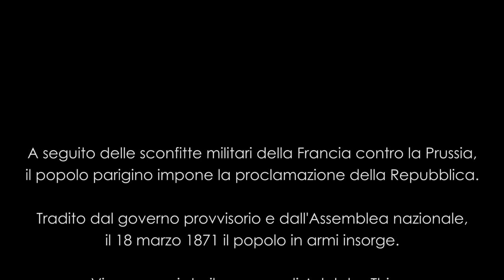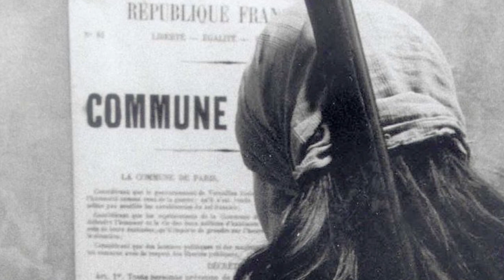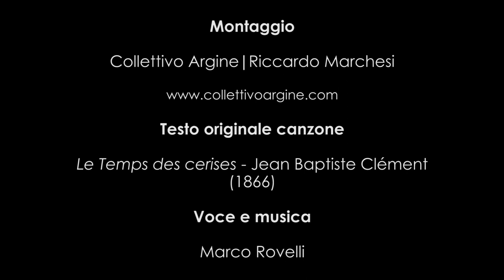IL TEMPO DELLE CILIEGIE Booktrailer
Marco Rovelli
Il tempo delle ciliegie

A Louise Michel, la comunarda

"Io sono la Comune. La moltitudine dei senza nome. Il fuoco che sprigiona un tempo nuovo. La festa di ciò che diviene. La felicità di ciascuno e di tutti. Io sono la Comune, il tempo che rinasce e divampa, il tempo che si riproduce per scissione, a due a due come le ciliegie, in una catena infinita e senza centro. Io sono la Comune, e dunque non sono Io, ma la disseminazione dei corpi e delle anime confusi in un grappolo di suoni senza fine. Io sono la Comune, che non può morire, e danza."
Parigi, marzo 1871

Consacrata a simbolo stesso della Comune di Parigi da Victor Hugo, che le dedicò la poesia Viro Major, Louise Michel si schierò sempre dalla parte degli ultimi, umani o animali che fossero, con un'abnegazione talmente assoluta che le valse l'appellativo di «santa anarchica». Questo racconto a più voci di quella che fu la più nota «incendiaria» parigina ci narra al contempo l'epopea di quei giorni, fatti di speranze e barricate. Ed è proprio per quelle barricate che questa istitutrice libertaria, dopo essersi esercitata nei luna-park per imparare a sparare, lascia il servizio nelle ambulanze (e il tradizionale ruolo attribuito alle donne negli eventi rivoluzionari) per trasformarsi nella strenua combattente cantata anche da Paul Verlaine. Certo la pagherà cara, con la prigionia e la deportazione, ma Louise sapeva che il tempo delle ciliegie, la primavera di emancipazione, prima o poi sarebbe arrivata. E ha vissuto per questo.

Voce e Musica - Marco Rovelli

Testo originale canzone - Jean Baptiste Clément, Les temps des cerises (1866)